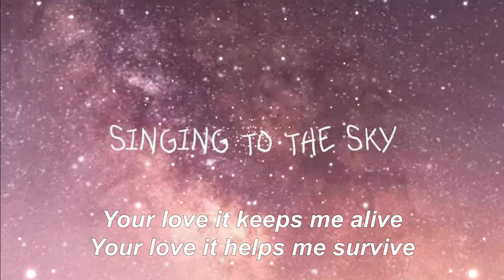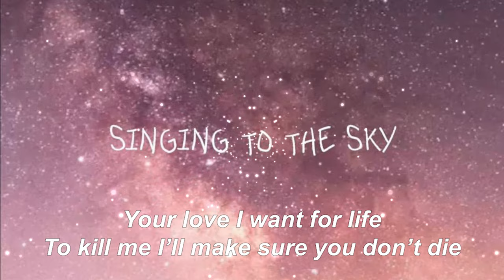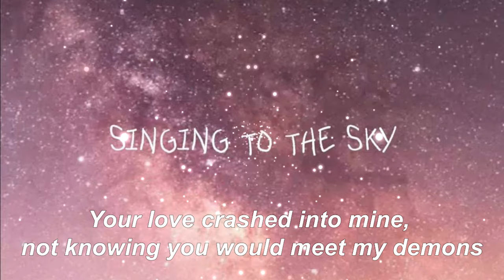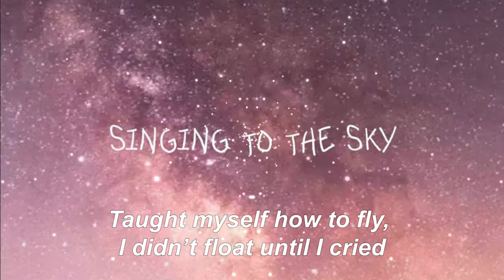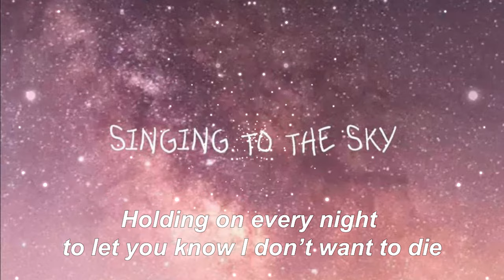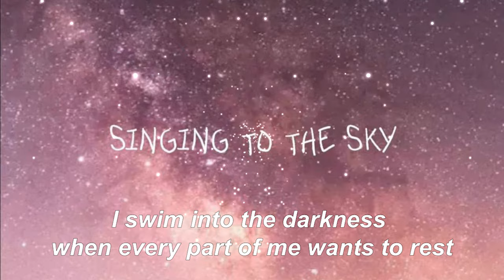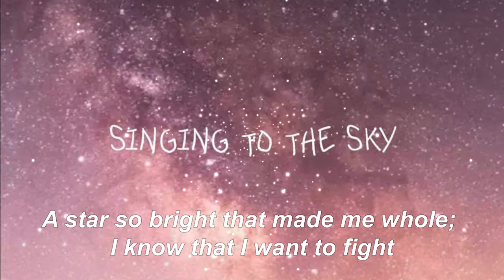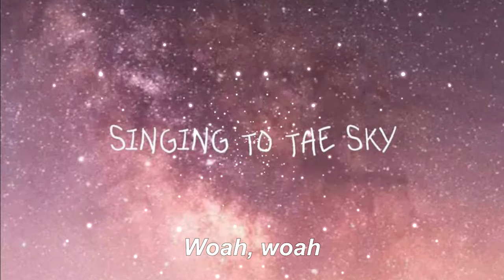miotonin, NEW GEN - singing to the sky (Official Lyric Video)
Vocals/Lyrics by miotonin
Music/Mixing by NEW GEN @thenewgeneration07